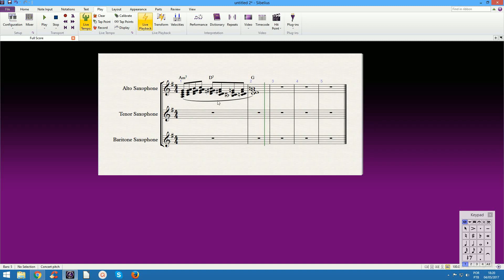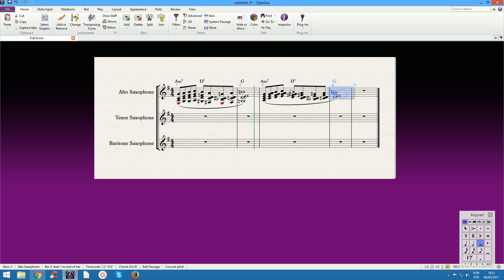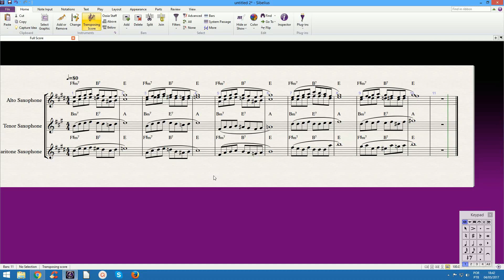USO DE DROP E SUBSTITUIÇÃO DE NOTAS DO ACORDE POR TENSÕES.